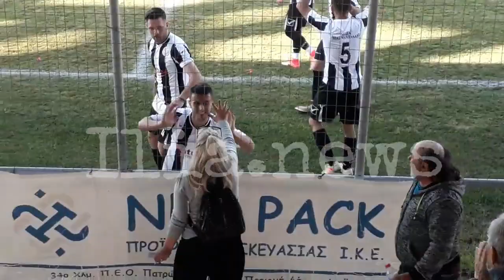ΔΟΞΑ ΠΑΝΗΓΥΡΙΣΜΟΙ 23/4/201